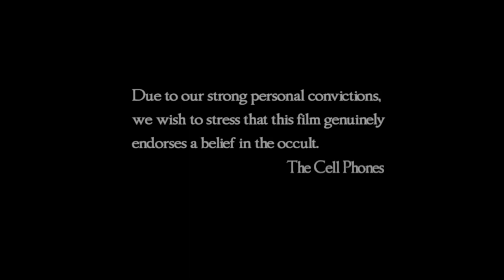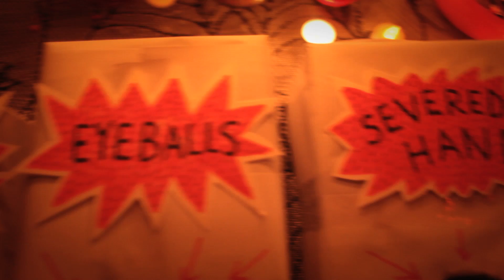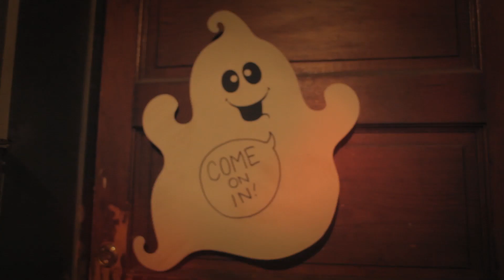The Cell Phones - IT'S HALLOWEEN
The Cell Phones go to a haunted house party.

Music video by David Petrison & The Cell Phones for the track INTRO (PHANTOM OF THE HALLOWEEN) from the album IT'S HALLOWEEN! (A HAUNTED HOUSE SOUNDTRACK)

Special thanks to Ryan Harrison, for providing special effects and playing the devil, Michael West, who provided many horror props and costumes, and Brian Dove, who loaned us an energy dome hat (the one that isn't made out of a lamp shade and costruction paper).